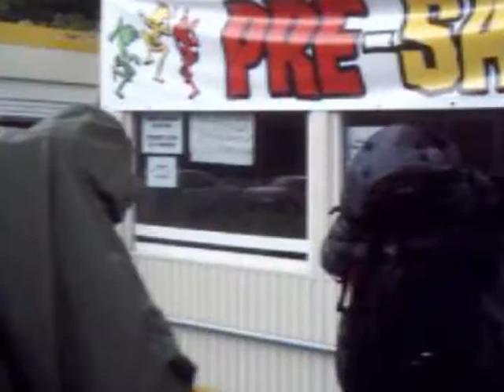Reggae Sundance 2008 (part1/5)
8-10 august 2008, E3-Strand Eersel (NL)